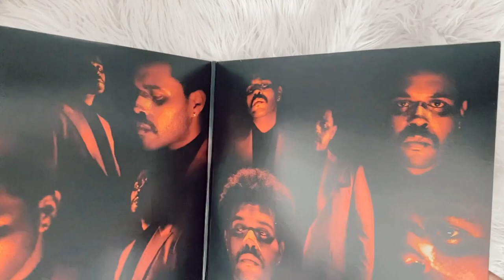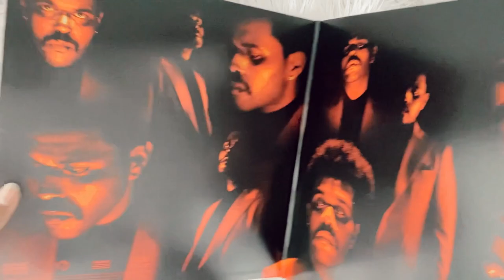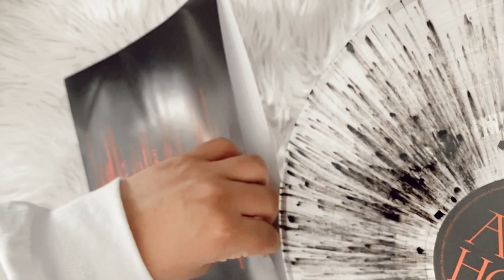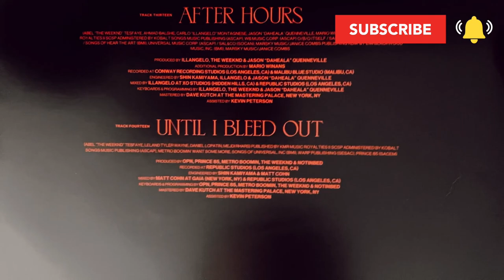the weeknd - after hours (vinyl unboxing) | urban outfitters exclusive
social media ☆彡